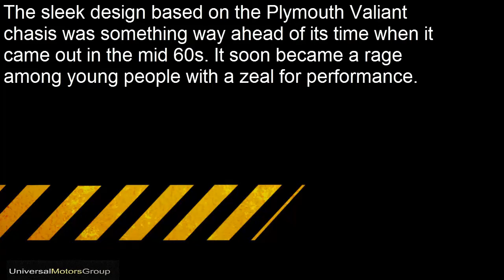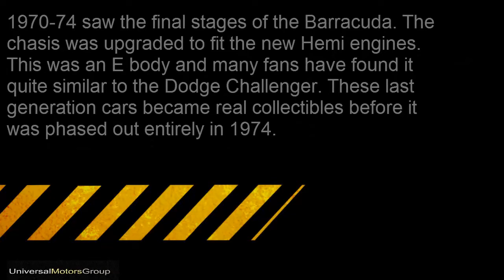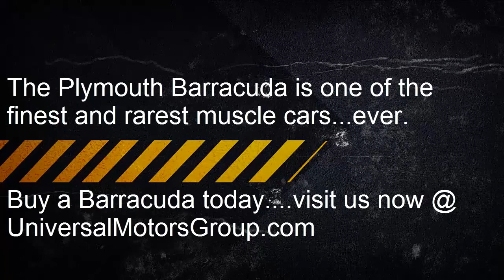Barracuda the Car Pictures, But Where is the 1970 Plymouth Barracuda for Sale?